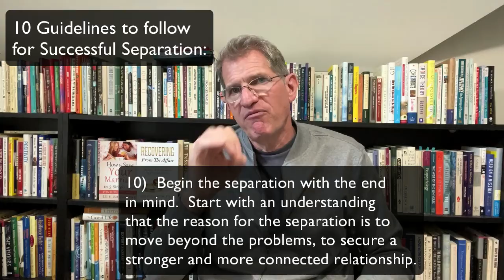Surviving Separation: 10 guidelines to make your separation a success for your marriage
If your marriage is in trouble, will a separation help or hurt? Is there a way to ensure that a separation does more good and less damage?
If your hope is to save your marriage, separation may not be your first choice. Sometimes, people separate, thinking it is for the best, only to have even more disconnection and difficulty in healing.
If you are facing separation, or are even in the midst of a marital separation, don’t miss this video! In it, I give you 10 guidelines to follow that will help you shift from harm to healing, from hurt to health — even if the separation is not what you want.
Follow these guidelines to establish the guardrails of a separation, so that you find your way back to a strong, thriving marriage.